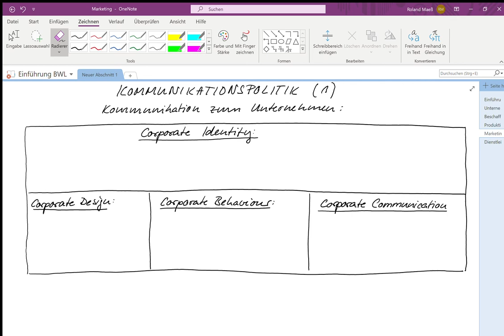BWL Mark9 Corporate Identity